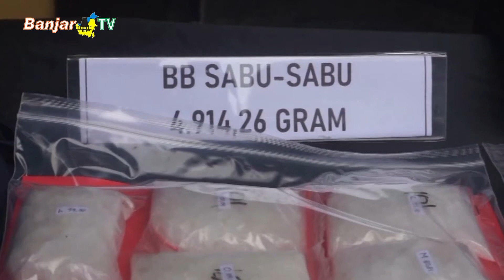POLISI GAGALKAN SABU SEBERAT 4,9 KG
Satuan Reserse Narkotika POLRESTA Banjarmasin kembali menggagalkan peredaran narkotika jenis sabu dengan berat sekitar 4,9 kilogram lebih serta 216 gram serbuk extacy.